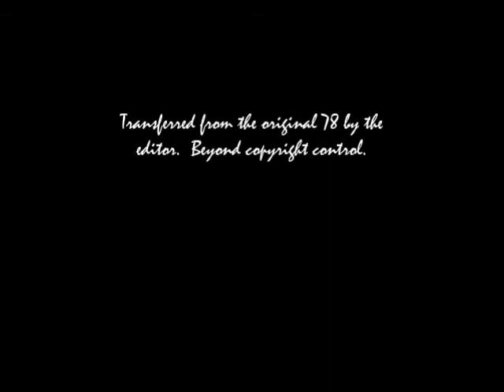NAT STAR ORCHESTRA 1931 Blue Again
Nat Star (Charles "Nat" Starsolar 24th August 1887- 26th March 1950).  Multi-instrumentalist, sidesman and bandleader.
Here is his 1931 recording of "Blue Again" for the Steno label.   Featuring the tenor sax of George Smith, the trombone of Ted Heath and Nat on clarinet.  The vocal refrain is by Tom Barratt.